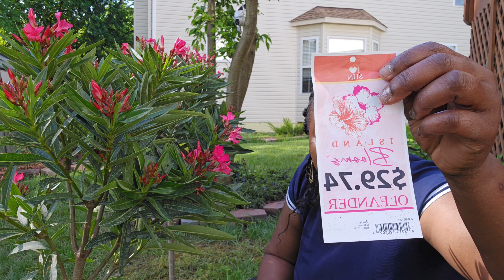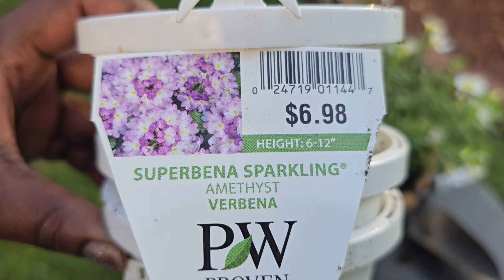Planting full Sun Perennial & Some Beautiful Tropical Standard [ Zone 7B Waldorf MD]💐🌺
You can see all the plants in this video below
- Island Bloom Nerium Oleander Calyps Standard
- Orange Rocket Barberry
-  Tropic Escape Mandeville
- Biocolor Rose Verbena
-  Homestead Purple Verbena
- Jolttm Pink Dianthus
- Dwarf Coreopsis
- Superbena Sparkling Amethyst Verbena
- Superbells Overeasy Calibrachoa